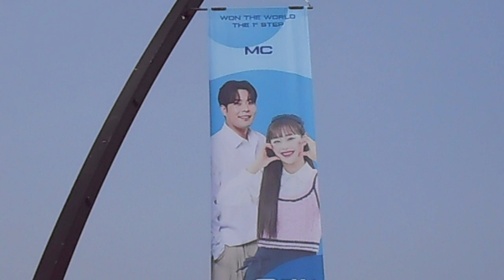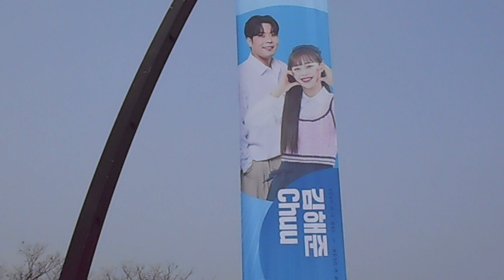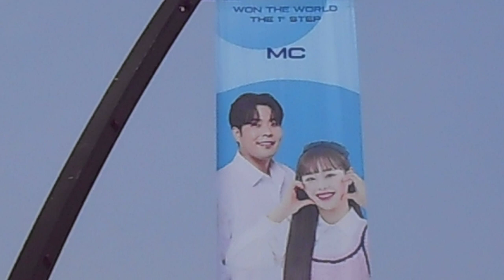DSCN9990 김선일한국화화실 2023 Day 1 WON THE STAGE MC Chuu 김해준 콘서트 올림픽공원 체조경기장 포스터 021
김선일한국화화실  2023  Day 1 WON THE STAGE   MC Chuu 김해준  콘서트 올림픽공원 체조경기장  포스터 021

2023 우리은행 WON THE STAGE    앵콜콘서트

올림픽공원 체조경기장 일시:2023. 3월 4일-5일
Kpop Dome

우리은행 첫 단독 콘서트 🎤WON THE STAGE🎤
콘서트를 빛내줄 아티스트들의 인사

Timestamp
00:00 김해준
00:36 Chuu(츄)
01:13 Paul Kim(폴킴)
01:41 YENA(최예나)
02:19 정은지
02:56 Prowdmon
03:47 Mbitious
04:26 BIG Naught
04: 50 God

05:01 우리은행 WON THE STAGE 콘서트!

지도 과목

산수화

사군자

채색화

석채화

수묵화

화조화

민화

문인화

한국화 기법

기초 한국화

한국화 이론

수강 신청

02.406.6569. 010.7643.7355